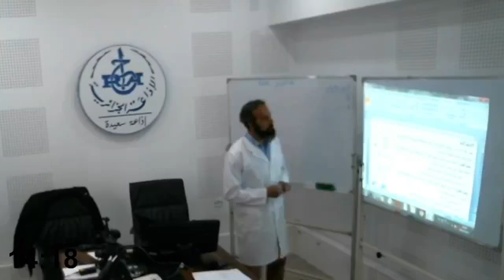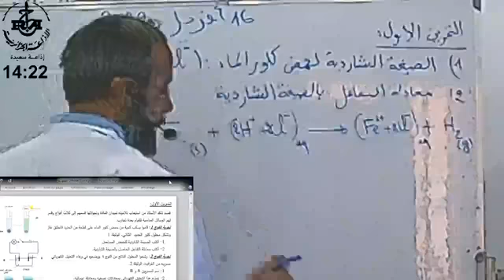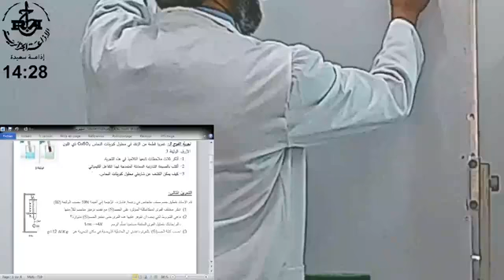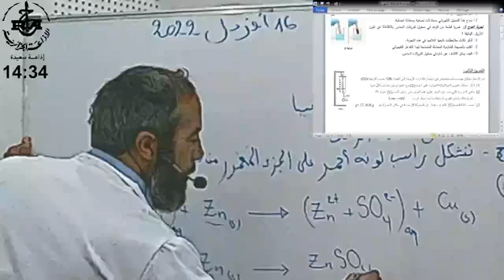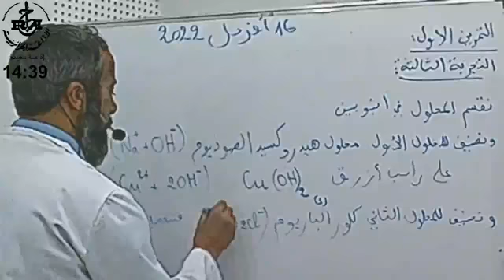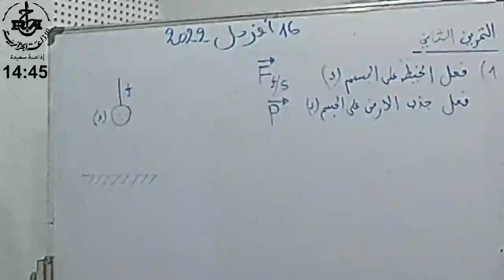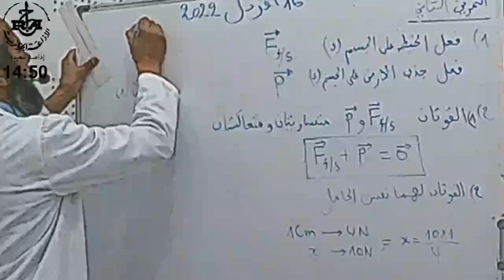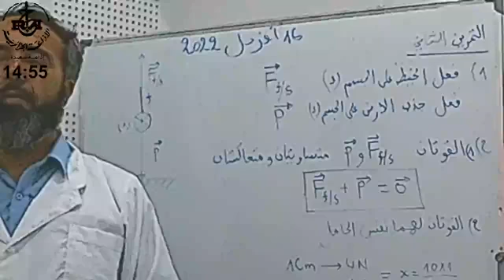آفاق تربوية دروس نظرية وتطبيقية الطور المتوسط العلوم الفيزيائية